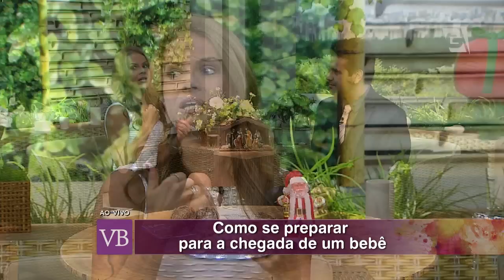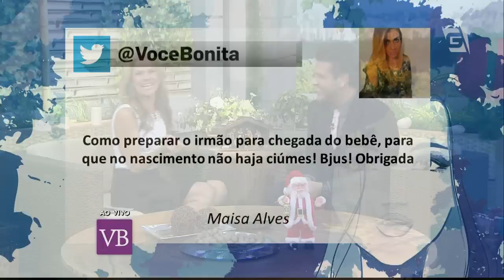Você Bonita - A Chegada do Bebê (18/12/14)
O Dr. Domingos Mantelli fala como as mamães e os papais podem se preparar para a chegada do bebê.